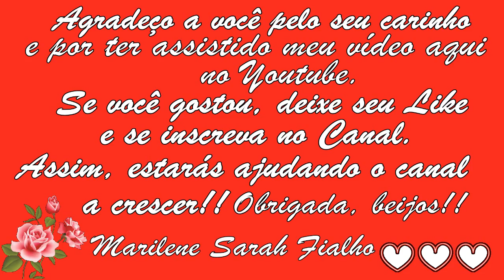Combate Inchaço Abdominal, Gastrite, Bactérias, H. Pylori Remédio Caseiro 🌹 MARILENE SARAH FIALHO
🌿 Nome Científico da Espinheira Santa: Maytenus ilicifolia.

Bjss 💖💖🌺🌺